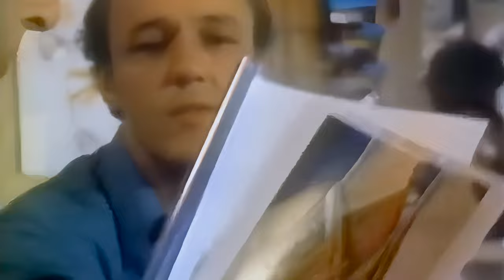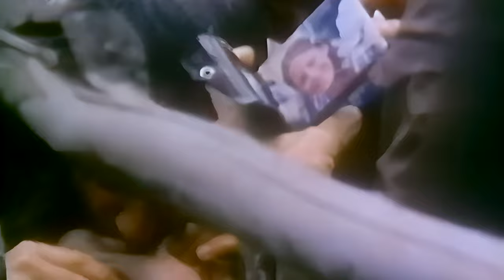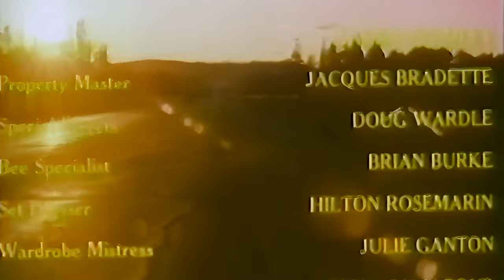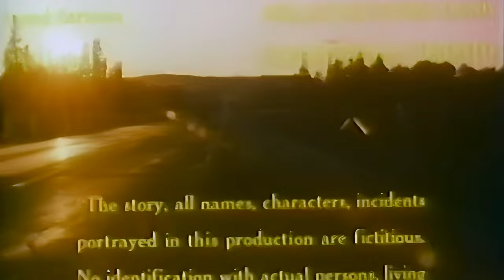1970s Horror: Rituals (4K)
Rituals is a 1977 Canadian horror-thriller film directed by Peter Carter, and starring Hal Holbrook, Lawrence Dane, and Robin Gammell. It centers on a group of doctors who are stalked and murdered while on a wilderness trip in remote Northern Ontario. The film was also released under the alternate title The Creeper.

Cast:
Hal Holbrook as Harry
Lawrence Dane as Mitzi
Robin Gammell as Martin
Ken James as Abel
Gary Reineke as D.J.
Jack Creley as Jesse
Michael Zenon as Matthew

Rituals was filmed in northern Ontario, Canada in mid-1976, on a budget of CA$600,000. According to actor Hal Holbrook, the shoot was very physically demanding; he noted that the sequence in which he and Lawrence Dane's character attempt to pull Martin (Robin Gammell) upstream on a river took five days to film